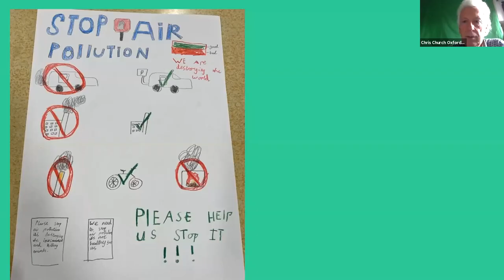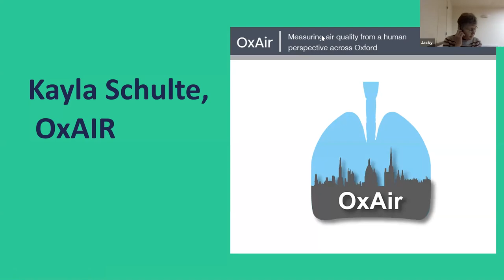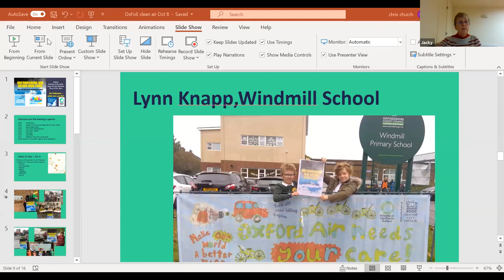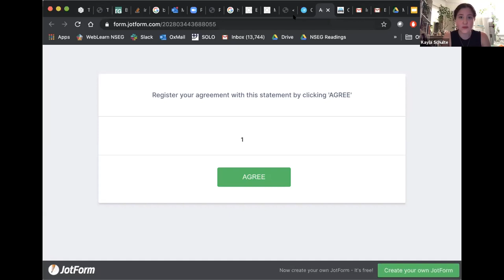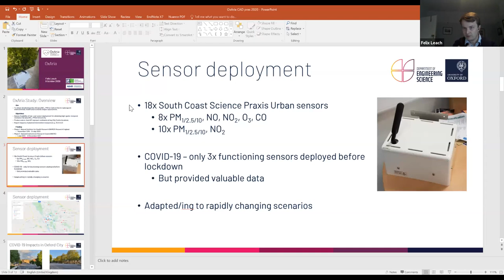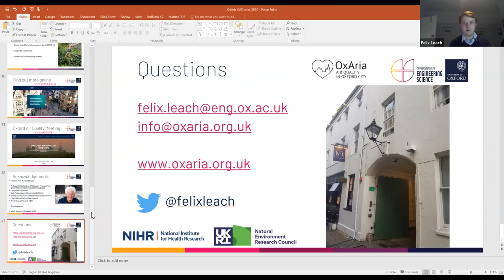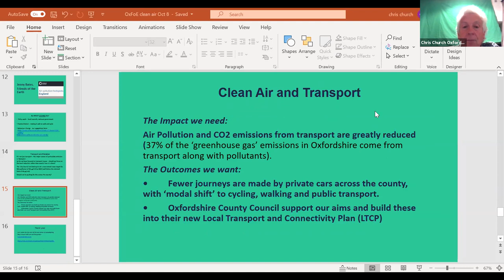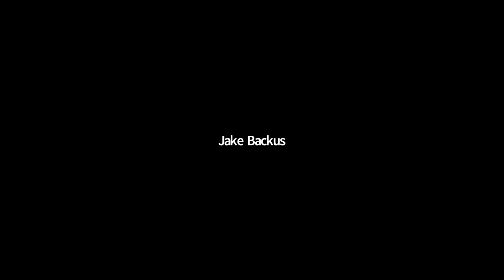Oxford Friends of the Earth Clean Air Day meeting Oct. 2020